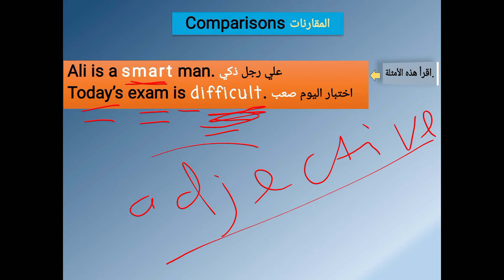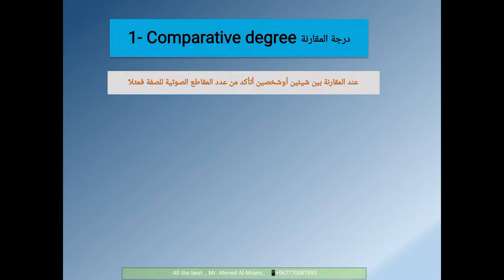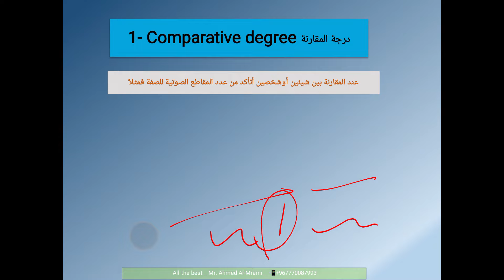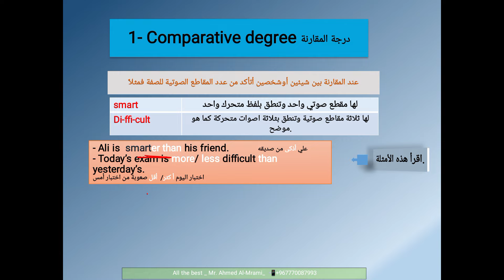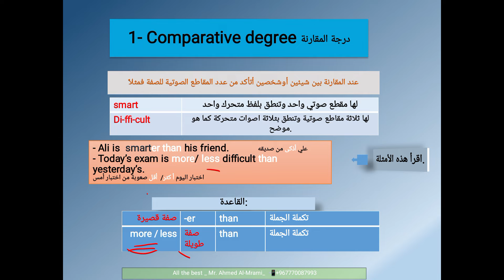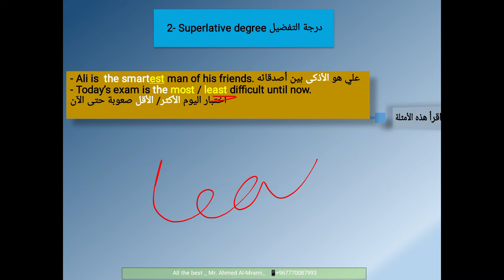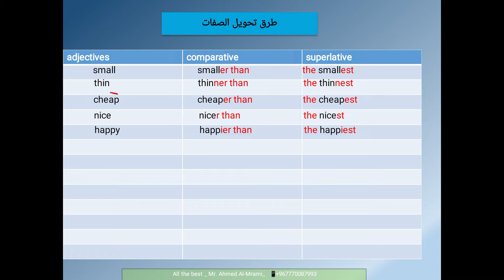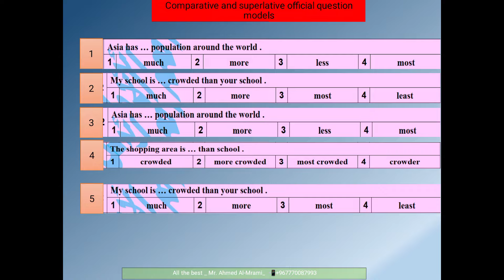انجليزي ثالث ثانوي قواعد | الوحدة 1| الدرس 1| Comparisons - Comparative and Superlative Degrees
انجليزي_ قواعد
سلسلة-المرامي في اللغة الانجليزية لطلاب الثانوية

للإستفادة القصوى
- تابع بانتباه
- اوقف الفيديو عند الانشطة
- حل الاسئلة او توقع الحل وعلق اذا حبيت بالحل في التعليقات
وانتظر الرد او تابع فيديو يتعلق بالحل...لتثبت المعلومة...

أ/ أحمد المرامي
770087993